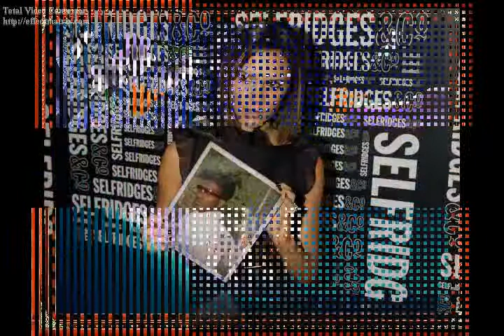aranthangi firedinesh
it  is my own creation